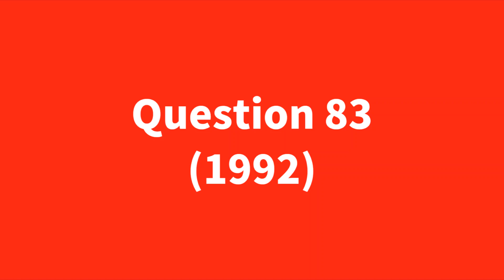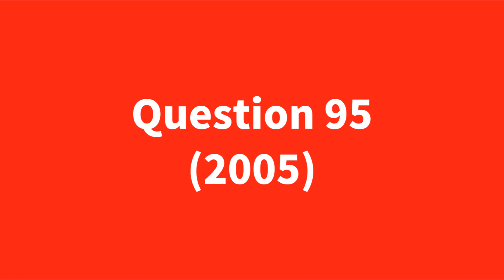Christmas Intros Quiz - One Word Titles, 81-100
Happy Christmas!

Here are the final 20 questions in my Bumper Christmas Intros Quiz, 2022, featuring songs that have one-word titles.

Check out all five parts to the quiz and see how many tracks and artists you can identify. Give yourself a point for each song and a point for each artist and post in the comments how many you score out of 200.